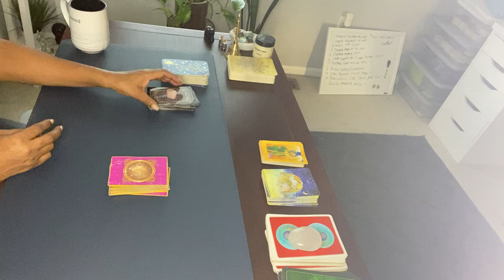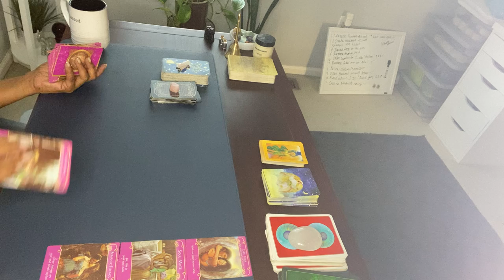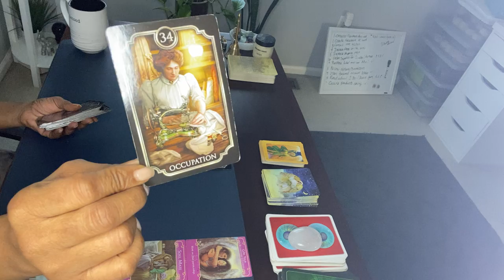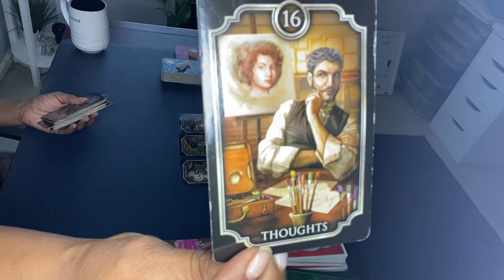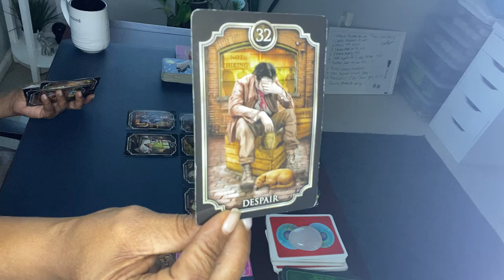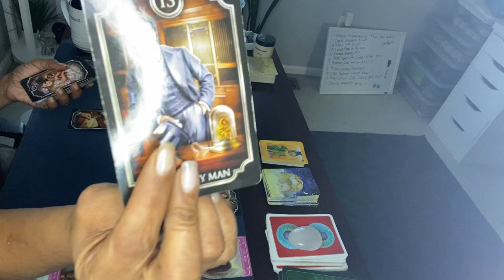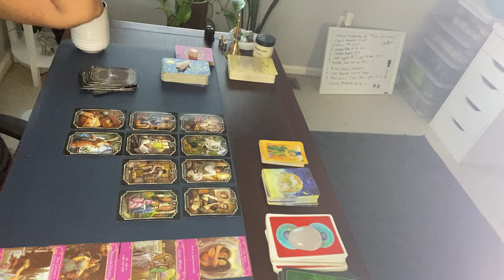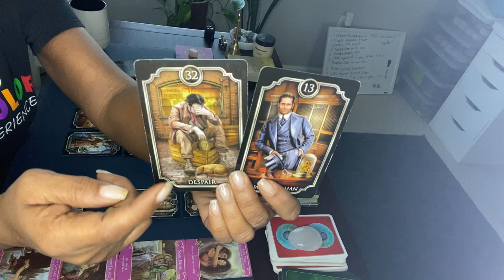YOUR NEXT 72HRS! IS OUT OF THIS FREAKING WORLD! PT1.. 👀👀👀